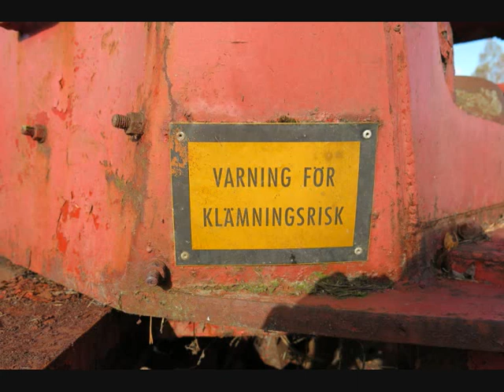Gårdsauktion i Skäggebyn Svanskog 2016 10 08 WH